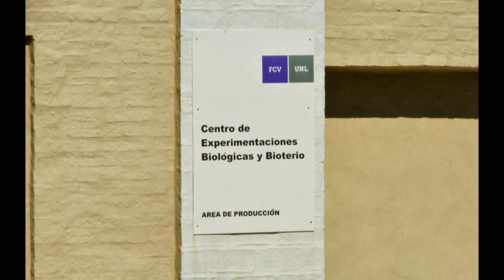UNL | FCV | Esperanza | Santa Fe | Argentina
Universidad Nacional del Litoral | Facultad de Ciencias Veterinarias | Esperanza | Santa Fe | ARGENTINA